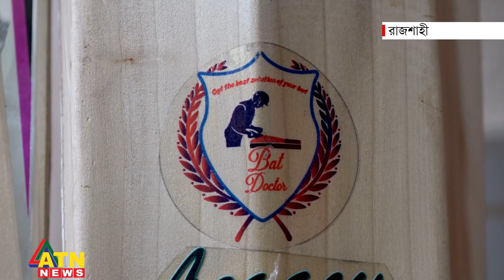বাজারে আসছে এমকেএস স্পোর্টস-র ব্যাট | Imrul - Miraz | Bat Doctor | MKS Sports Cricket | ATN News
বাজারে আসছে এমকেএস স্পোর্টস-র ব্যাট | Imrul - Miraz begin new venture with Bat Doctor | MKS Sports Cricket | ATN News